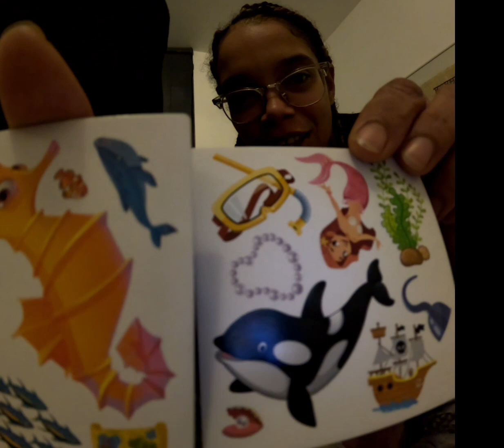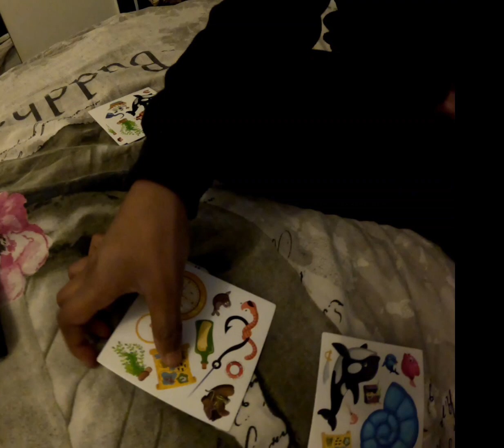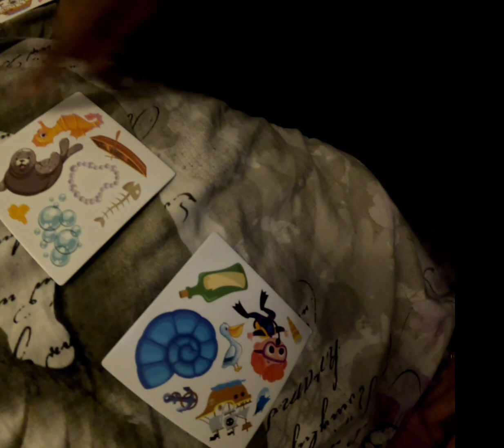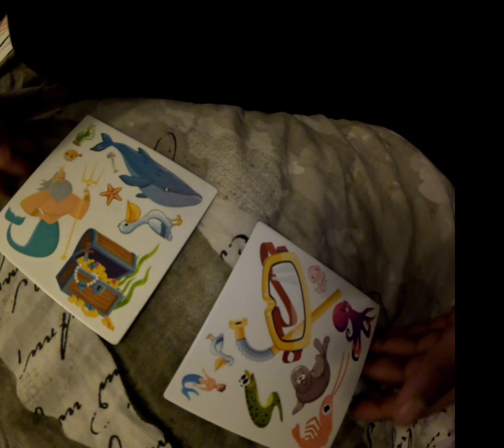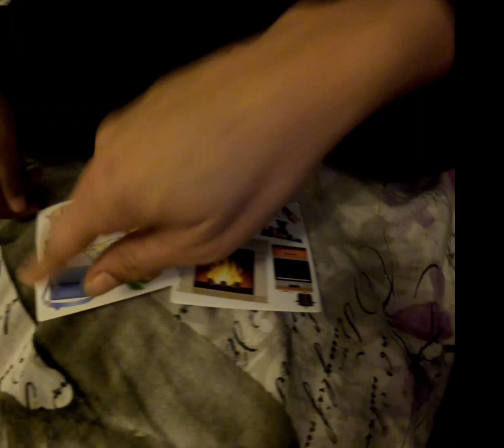Quality time with my princess💖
she just wanted some quality time with her mom before mommy is going away for 2 weeks❣️